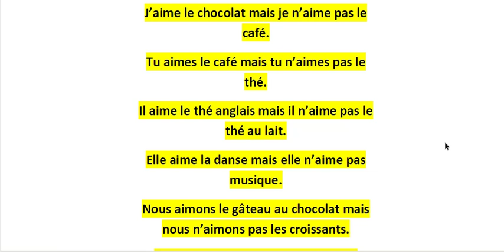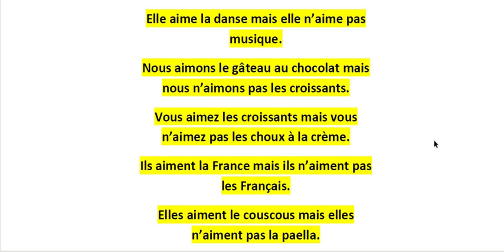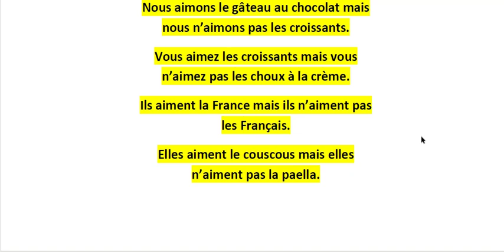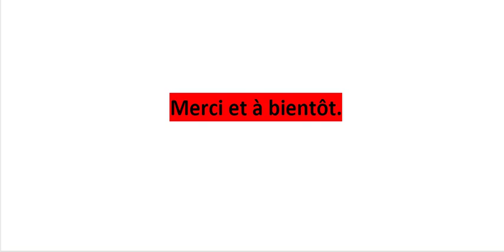Curso de Francês para Iniciantes - 4b